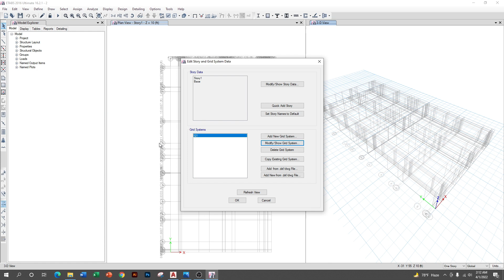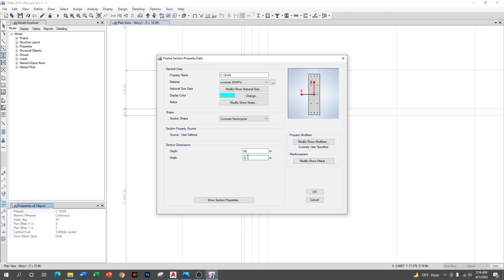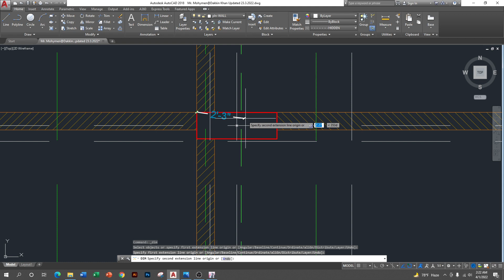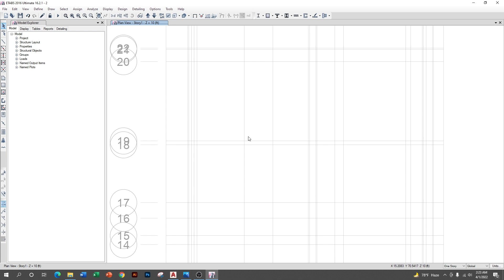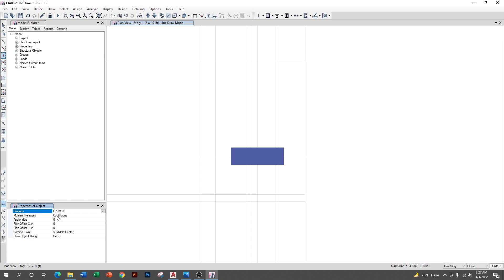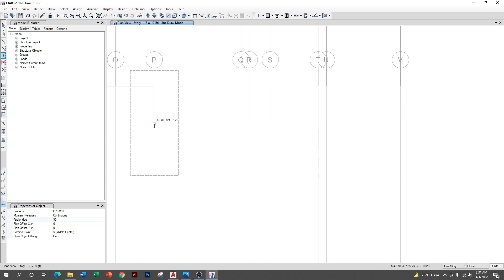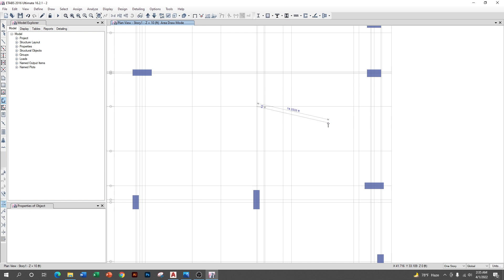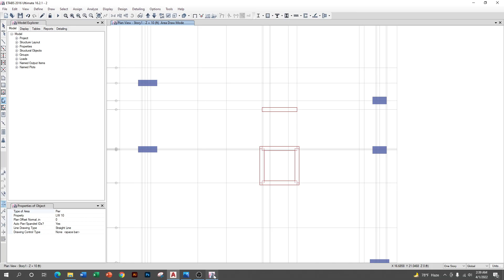ETABS Building Design Basement+G+7 II Ep 02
OFFER (a): Get (1-14) Only @ 3090 Taka. (Save 1500 Taka)

OFFER (b): Get (5-11) Only @1320 Taka. (Save 500 Taka)

1. Pile Capacity Calculation Excel File 410 Taka Only.
2. SHEAR WALL Design Excel File only at 410 Taka Only.
3. Get Column Reinforcement Detailing Excel at 360 taka Only.
4. Beam Design Excel File only at 360 Taka Only.

ETABS DESIGN input and DESIGN CHECK related SHEETS : (5-11)

5. EARTHQUAKE Hand Calculation PDF and Word  File for ETABS  input @ 310 Taka Only.
6. Eccentricity Ratio Calculation Excel File of WIND LOAD for ETABS input @ 360 Taka Only.
7. STOREY  DRIFT Check Excel File for ETABS Design Check  @ 260 Taka Only.
8. TORSIONAL IRREGULARITY Check Excel File for ETABS Design Check @ 210 Taka Only.
9. P DELTA Check Excel File for ETABS Design Check @ 260 Taka Only.
10. SOFT STOREY Check Excel File for ETABS Design Check@ 210 Taka Only.
11.GUST FACTOR CALCULATION FOR RIGID STRUCTURE @210 Taka Only.

12. Non Uniform Shell load Calculation for Water tank and Soil Pressure (ETABS)  @410 Taka Only.
13. Cantilever Slab Design Excel file with deflection Check  @ 410 taka Only.
14. Two way Slab Design Excel file with deflection Check @ 410 taka Only.

### SAFE 2016 FOUNDATION DESIGN COURSE @ 5100 Taka Only.

### AutoCAD COURSE @2050 Taka Only.

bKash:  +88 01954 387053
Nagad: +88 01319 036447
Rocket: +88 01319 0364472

NOTE: Before sending money please contact with me through WhatsApp.

Thanks
Aveeseikh Barua
B.Sc. in Civil Engineering
CUET; MIEB